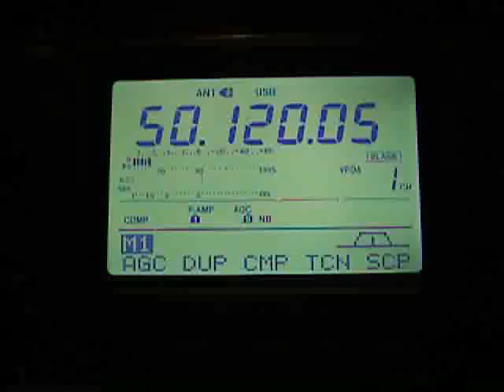ZS6CCY on 50MHz TEP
ZS6CCY calling europe on March 26, 2012.

Received with Diamond V2000 vertical antenna near Madrid.